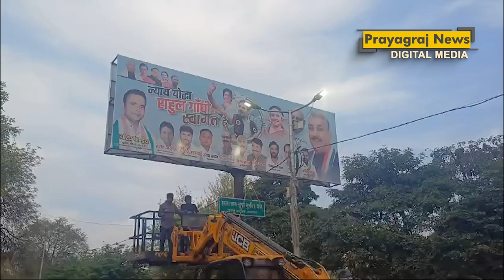आदर्श आचार संहिता लागू होते ही फोर्स के साथ अफसर सड़कों पर उतरे, हटवाया पोस्टर और बैनर